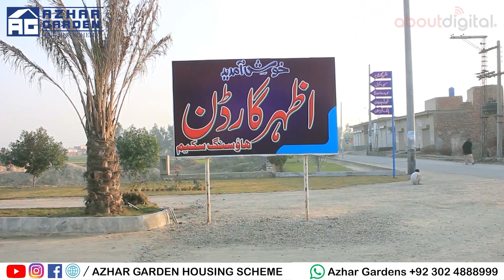Azhar Gardens Housing Scheme Kasur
اظہر گارڈن ہاوسنگ سکیم قصور میں ON-GROUND پلاٹ 4 سال کی آسان اقساط پر
✅ پلاٹ کی بکنگ 171,000 روپے سے
✅ ماہانہ قسط 5,500 روپے سے شروع
✅ فوری قبضہ، فوری تعمیر، رجسٹری، انتقال، سوسائٹی ممبرشپ اور الاٹمنٹ لیٹر کے ساتھ محفوظ ترین سرمایہ کاری
✅ 30فٹ کے کشادہ روڈ، تمام تر سہولیات موجود۔
✅ محدود 3, 3.5, 5, 10 مرلہ کے رہائشی پلاٹ اور 3،2 مرلہ کے کمرشل پلاٹ۔
✅ اڈریس: دولے والا پل حسین خانوالا روڈ، دیپال پور روڈ نزد کمال چشتی چوک قصور